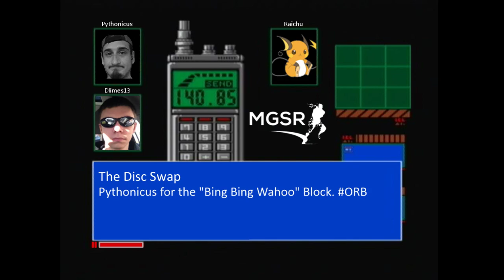The Disc Swap: Episode 03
The 3rd episode of The Disc Swap featuring various members of the community.  We talk about news and notes, achievements, etc. in the MGSR community.